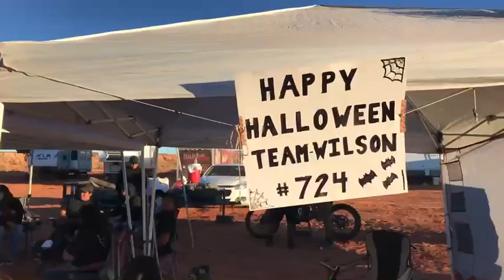Official 2020 AZOP P-Mountain Hare Scrambles Race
What a great race! Had a good time with all the kid racers for Halloween. and it sure turned out to be a great course. Motorcycles, Quads and UTVs all took on this 16 mile loop sandy, whooped out course.. There were races for all classes and ages. Can't wait to go back in 2021. Race took place in Page Arizona.

Hogjaw

Gitsum

Artist
Craig Self, Damon Deluca, Jason Kowalski, Jason Wyatt

Album
Devil in the Details
CD Baby; CD Baby Sync Publishing, and 1 Music Rights Societies